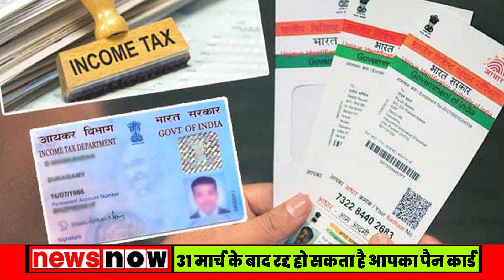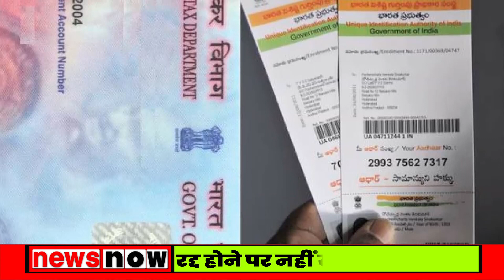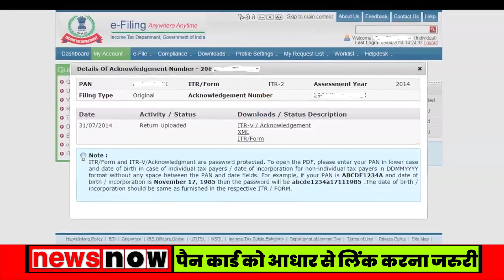सावधान ! 31 मार्च के बाद रद्दी हो जाएगा आपका PAN कार्ड, ऐसे बचाएं अपना पैन कार्ड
The government has made PAN card mandatory for financial work. Now imagine what will happen when your important document is invalid. Then you will not be able to open your bank account or fill the returns. This is possible if you have not done the necessary work related to your PAN card until March 31.

Go to the E-filing website of the Income Tax Department and click on 'Link your Aadhaar' on the website. After log in, go to your account's profile settings. Click on 'Link Your Aadhaar' to fill out your Aadhaar number and the CAPTCHA code. By doing this, your PAN card will link to the Aadhaar. Apart from this, you can also link the Aadhaar to Pan Card with mobile. You can link the Aadhaar to PAN by sending an SMS to 567678 or 56161.